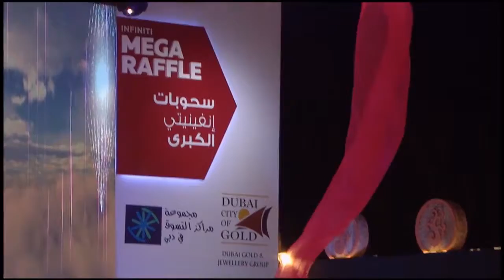Four Elements Art Dance Show with Air Sculpture